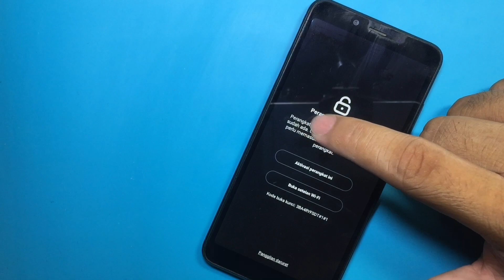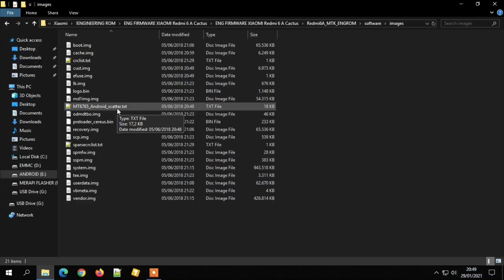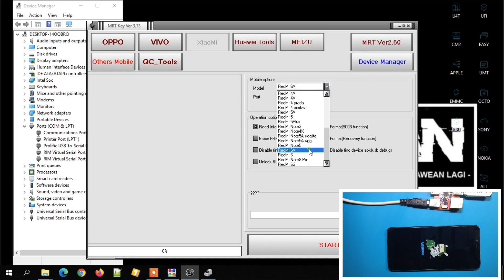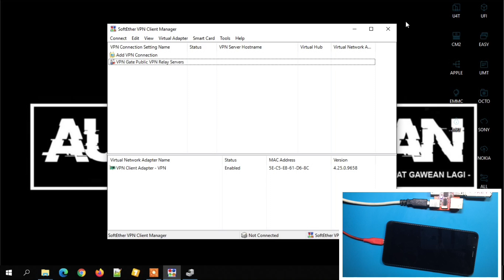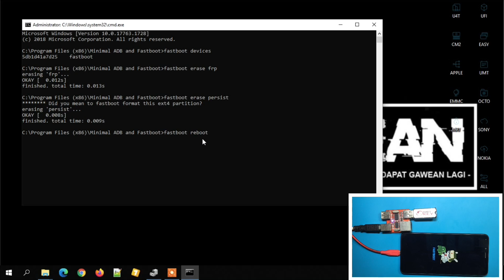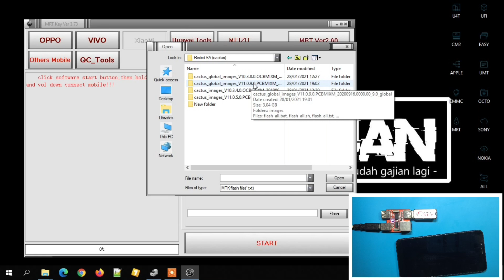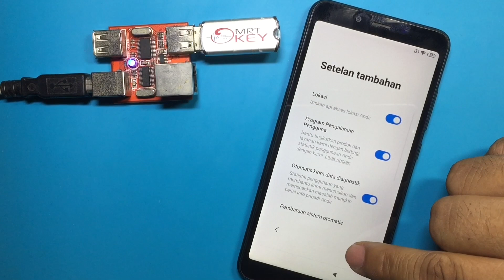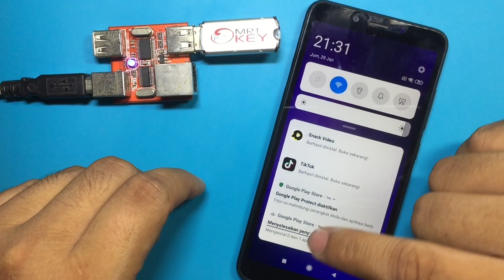Clean Micloud Xiaomi Redmi 6A, No Auth, No UBL, No Phyton, No Sp Flashtool // Only With Mrt Dongle.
Yups mrt dongle gasss terussss, walaupun nggak ada tombol untuk perintah clean micloud atau erase account, ternyata masih ada cara lain untuk clean micloud tentunya garansi resmi atau tam ya, untuk cek garansi resmi bisa cek divideo yang sebelumnya disini
Ok langsung saja bagaimana cara clean micloud redmi 6a tanpa auth tanpa flashtool tanpa phyton juga belum unlock bootloader! Untuk file csc atau engineering rom dan yang lain bisa donwload disini.

Maturnuwun 🙏🙏🙏.